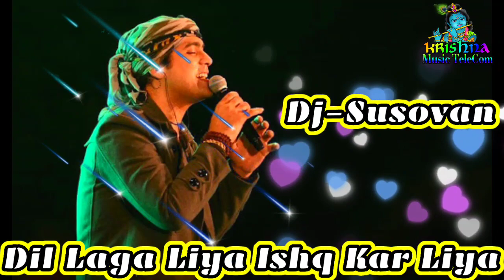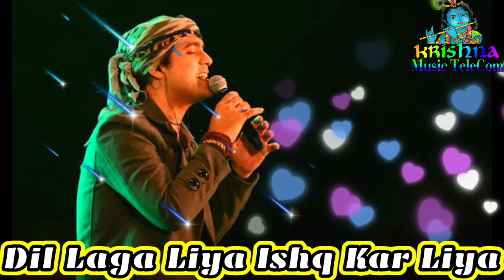Dil Laga Liya Ishq Bhi Kar Liya / Bewafa Tera Masum Chahera DjSusovan 2021 New Style Dance Mix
Dil Laga Liya Ishq Bhi Kar Liya / Bewafa Tera Masum Chahera DjSusovan 2021 New Style Dance Mix | Djsintu/Krishna_Music_Telcom

❤️❤️|| Welcome To DjSintu Music Center YouTube Channel ||❤️❤️

                              👉👉💯 Fully Fast Update💯👈👈

📀DjSintu Music Center:-এই রকম নিত্যনতুন যেকোনো ডিজে ভিডিও আপলোড করে থাকি !